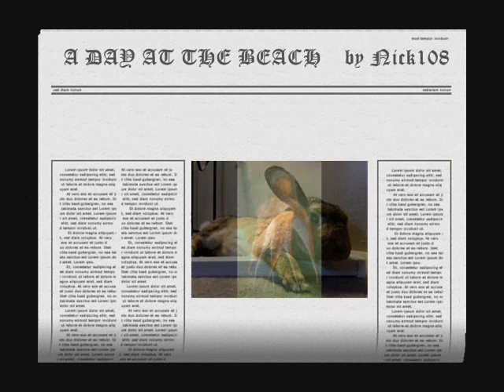DAY ON A BEACH by Nick108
Created using FL Studio, Reason 4, Keyrig49, The Reaper from Cockos, Behringer M16 monitors, Windows Movie Maker II, Pixelan Spice FX6. So Chant the holy names always and Rock for Radharani.